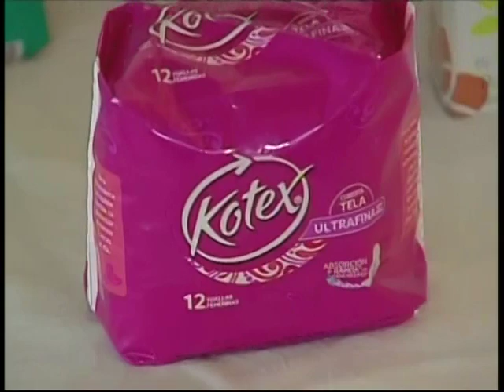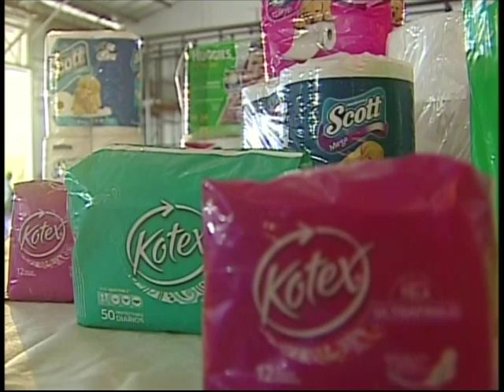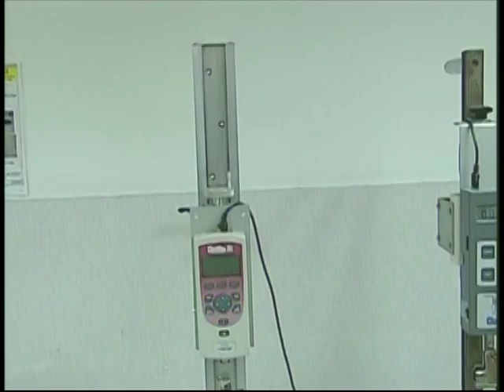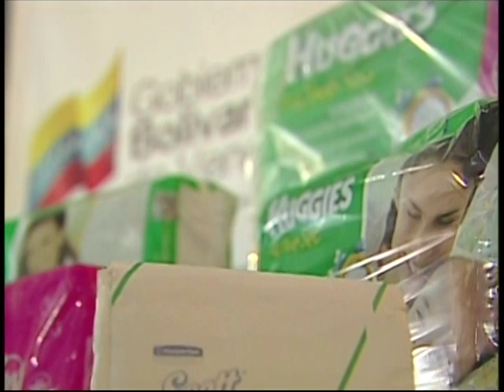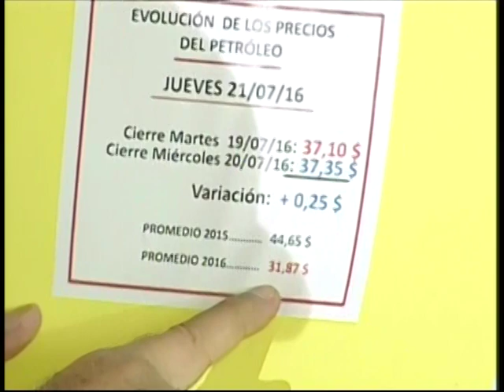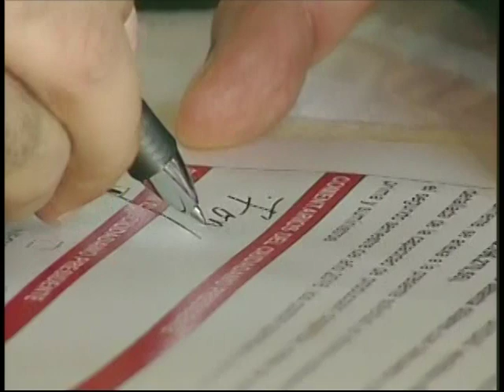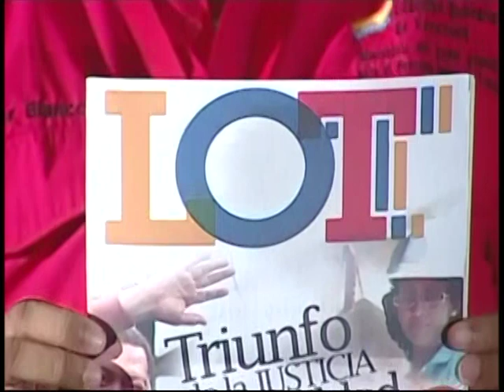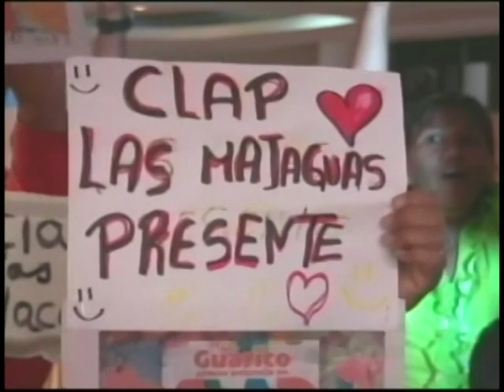Presidente Nicolás Maduro visita empresa Kimberly CLark en Aragua, 21 julio 2016, completo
Transmisión completa desde la sede de la empresa en el estado Aragua, tomada por el Estado venezolano luego de que sus dueños la abandonaran.